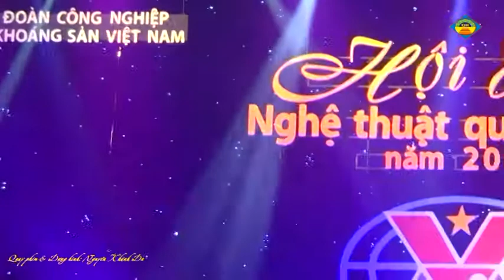Tình ca một vùng than- Văn nghệ quần chúng - Than Dương Huy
Hội diễn văn nghệ quần chúng nhân kỷ niệm 20 năm thành lập tổng công ty than Việt Nam nay là tập đoàn than khoáng sản Việt Nam.Biểu diễn công ty than Dương Huy - TKV
Quay phim & dựng hình : Nguyễn Khánh Du